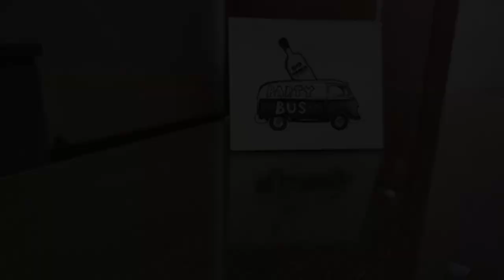Party VW Microbus - LED Lights & Drawing - Sketch ART - Draw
LED Lights & Drawing
Party Volkswagen Microbus
Sketch ART
Draw